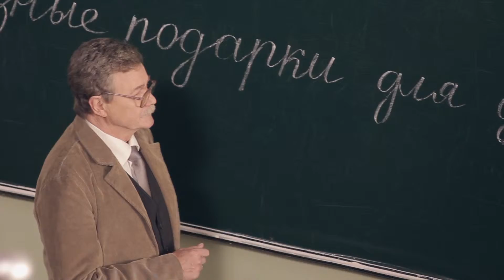Uyuterra making of 1st day